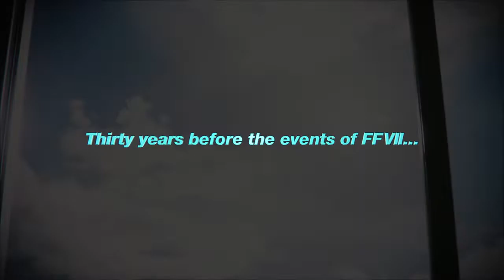FINAL FANTASY VII THE FIRST SOLDIER - Android & iOS - Gameplay Trailer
- FINAL FANTASY VII THE FIRST SOLDIER - OFFICIAL TRAILRE ANDROID iOS GAMEPLAY
=== Link FINAL FANTASY VII THE FIRST SOLDIER ===